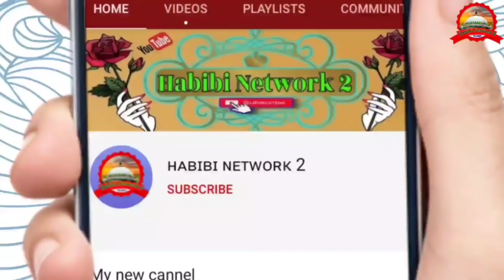Jamal Akhtar Plamu Nijamat ll 2021 Aamad e Mustafa Conference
.HABIBI NETWORK 2.

🎥Camera Men. By: Sharafat Ali
💻 Video Editing By: Salamat Hussain
🖥️ Uploaded by: Habibi Network 2

इसी तरह के न्यू न्यू वीडियो देखने और सुनने के लिए हमारे चैनल से जुड़ जाएं और जल्दी से सब्सक्राइब कर ले और बैल आइकन भी दबा ले ता के हर रोज न्यू न्यू वीडियो देखने के लिए आपको मिल जाएंगे